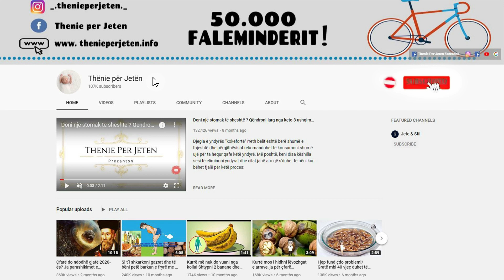Nese trupi juaj jep këto shenja, mos i neglizhoni, tregojne se keni mungese të vitamines C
Vitamina C është e rëndësishme për forcën e organizmit tone. Vitamina c eshte nje nga vitaminat me te rendesishme per organizmin. Mungesa e saj ndikon që enzimat në trup të mos jenë në gjendje të krijojnë molekulat që na duhen çdo ditë, siç ështe kolagjeni. Vitamina C mbron lëkurën nga rrezet e diellit, duk e mbajtur ate me te bukur. Kolagjeni është i rëndësishëm për strukturën e lëkurës, kështu që vitamina C lehtëson formimin e rrudhave të para.

Vitamin C is important for the strength of our body. Vitamin c is one of the most important vitamins for the body. Its lack affects the enzymes in the body not being able to create the molecules we need every day, such as collagen. Vitamin C protects the skin from sunlight, keeping it looking more beautiful. Collagen is important for the structure of the skin, so vitamin C facilitates the formation of the first wrinkles